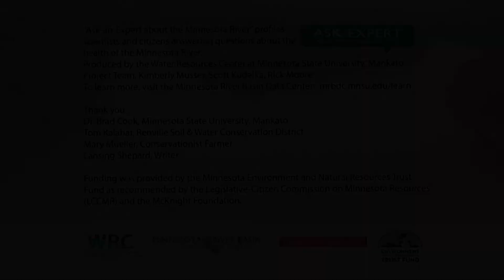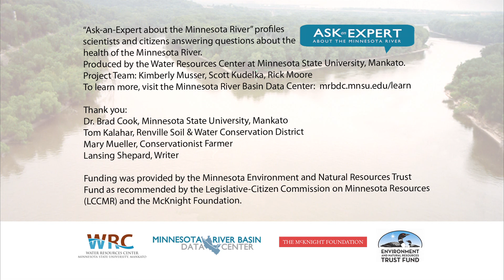Ask an Expert- Wetland- History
Q: What is the history of wetlands in the Minnesota River Basin?